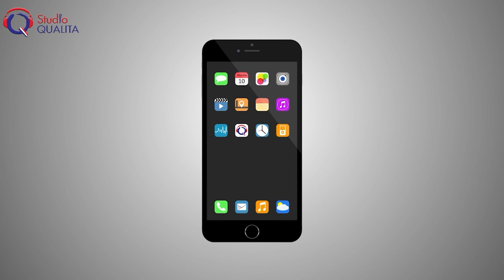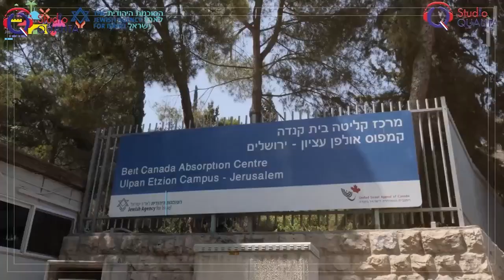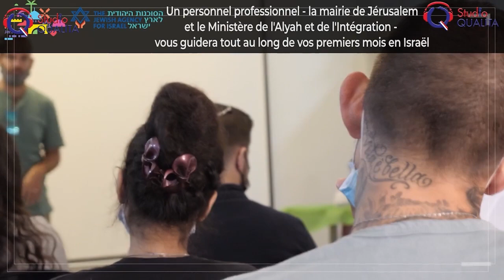La revue de la presse du 30 août 2022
Le president iranien durcit ses positions par rapport à l’accord sur le nucléaire
La presse Israélienne choquée par l’assassinat d’un jeune juif en seine et marne.
Écoutez la revue de presse d’Olivier Granilic ce mardi 30 aout 2022.
Téléchargez des maintenant l’application studio Qualita

Rejoignez la communauté d’entraide francophone en Israël